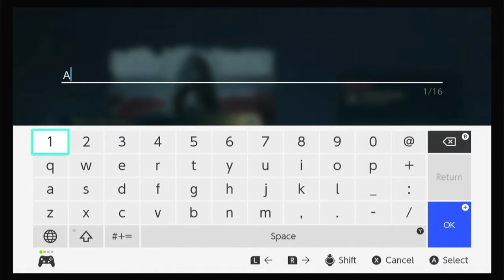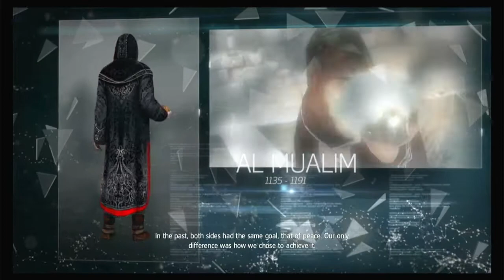Assasin's Creed Rogue First Hour of Gameplay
Check out the introduction to the game as well as the first three memories of the first Sequence:
1. The Way The Wind Blows
2. Lessons and Revelations
3. Tinker Sailor Soldier Spy